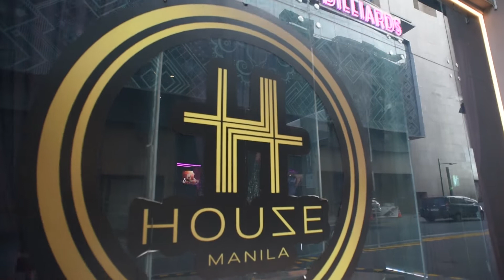Kyla's 18th+1 Birthday at House Manila | Same Day Edit Video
Kyla's 18th + 1 😍😍😍

Debut at House Manila Official